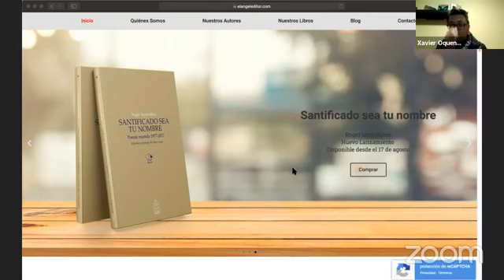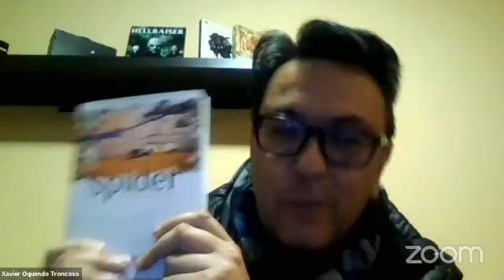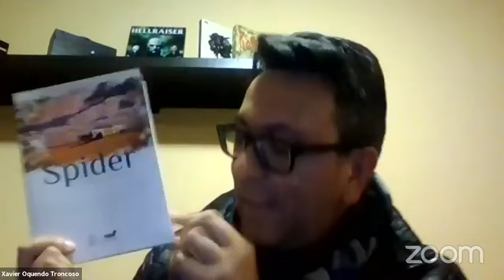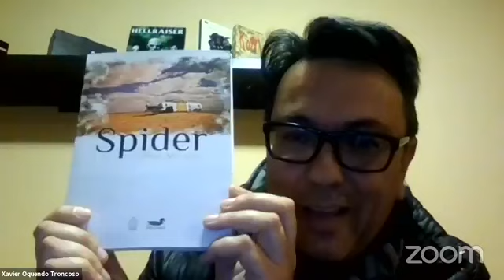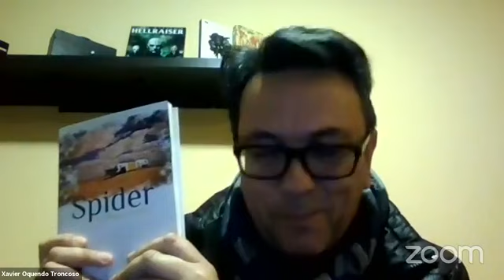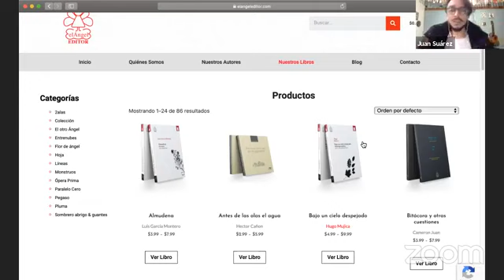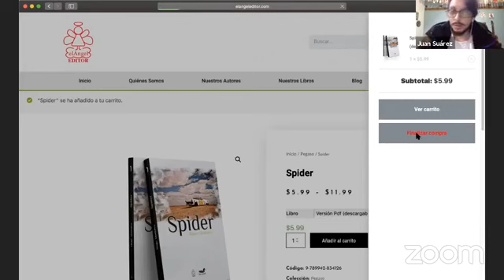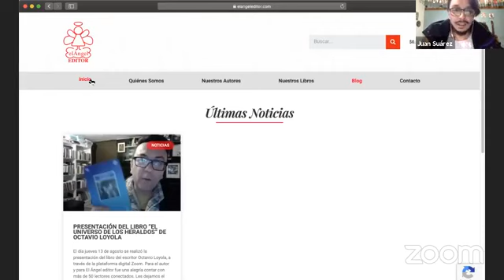Presentación del libro "Spider" de Diego Montalvo (20/8/2020)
Presentación del nuevo libro, "Spider", de Diego Montalvo